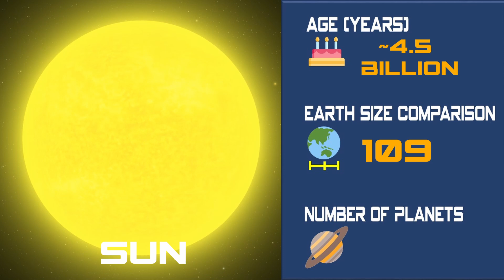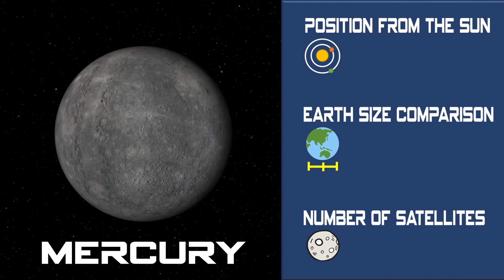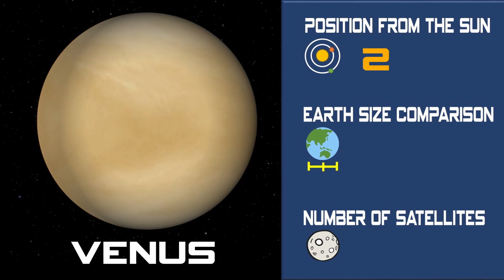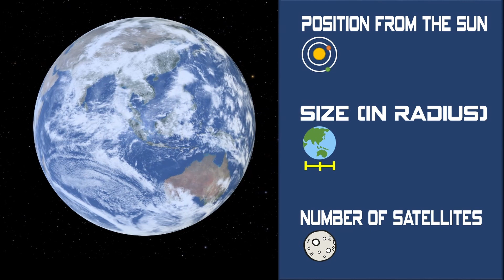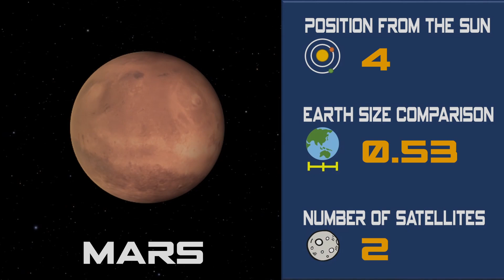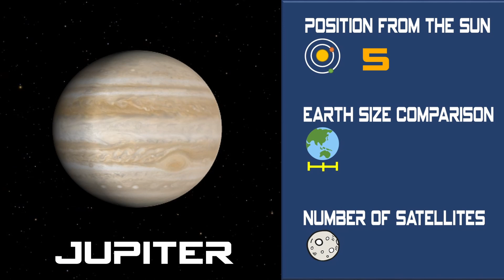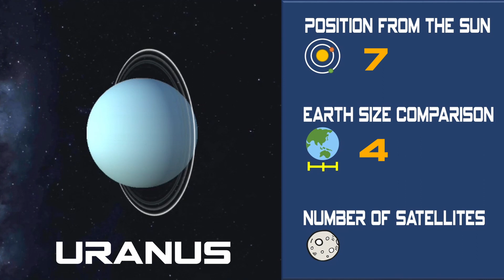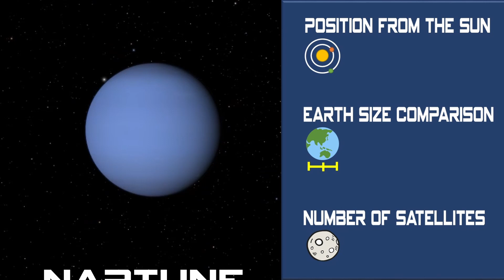[Space Learning English] Learn Solar System with Funny Games!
Let's learn solar system with funny game - Star walk kids. We hope you enjoy studying with our channel videos.